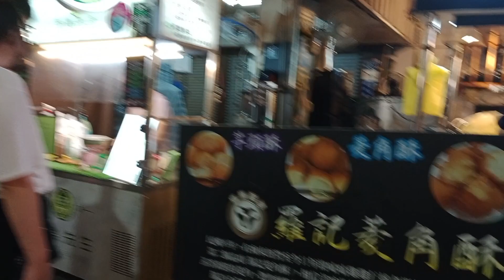Kalye na puro mga foods ang mga paninda#taiwanstreetfood